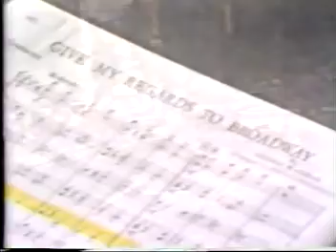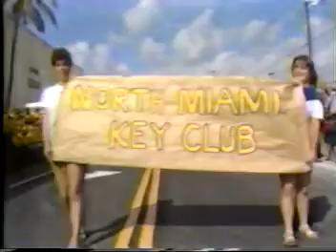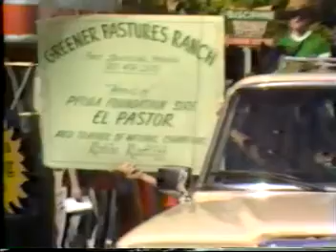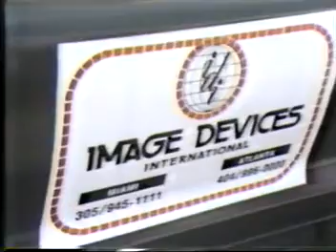Ivan Tors Parade & Boulevard Dedication Ceremonies Nov 19, 1983 featuring the Rockerfellas.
Ivan Tors Parade & Boulevard Dedication Ceremonies Nov 19, 1983 featuring the Rockerfellas with Chuck Zink, American TV personality.